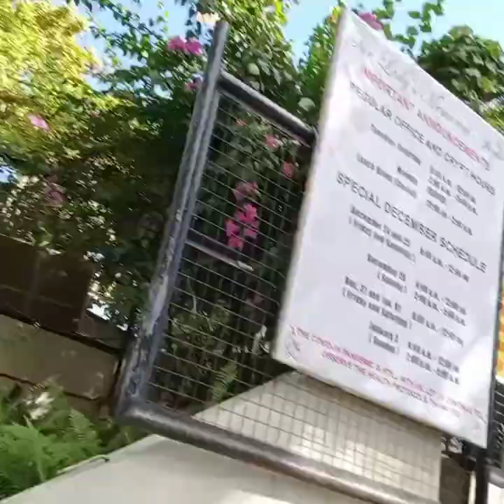OUR LADY QUEEN OF PEACE PARISH CHURCH|ATTENDING MASS